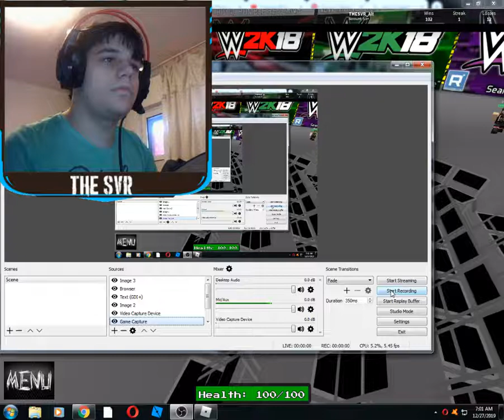Roblox Universe Ep 1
Right This Episode Was Ok. If You Have Any Questions About This Let Me Know